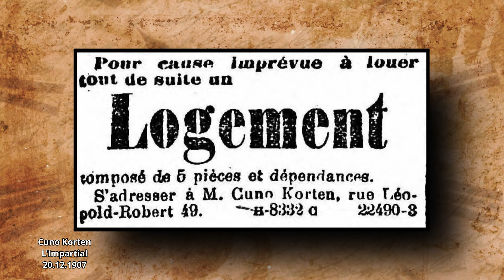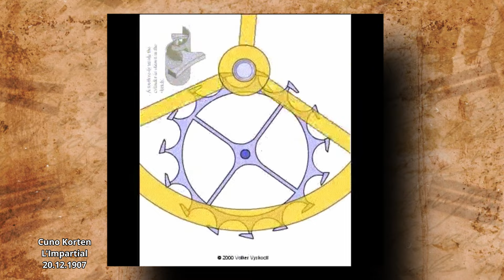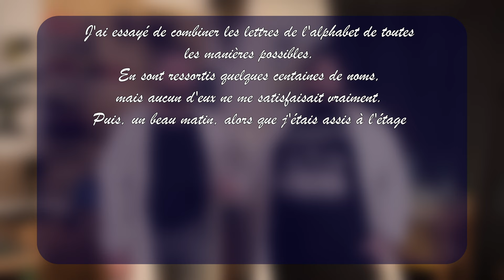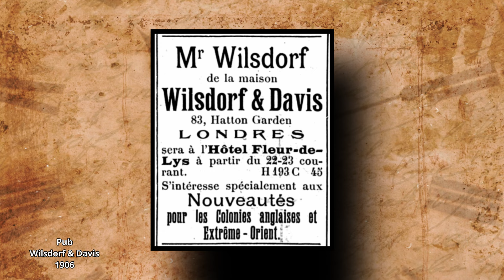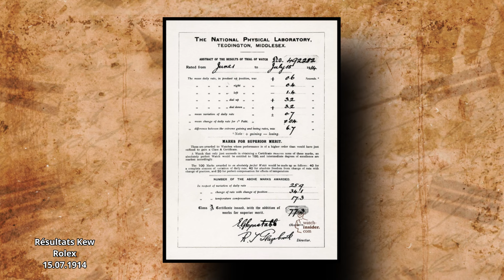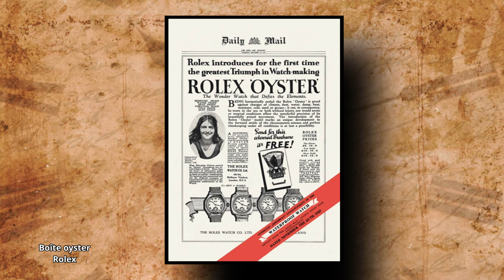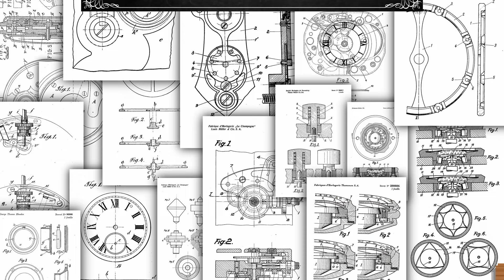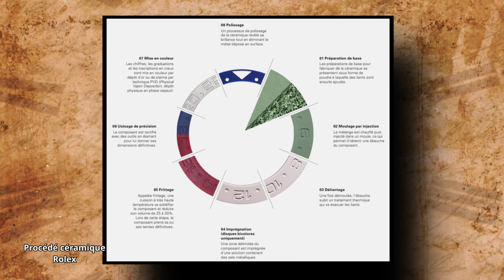⌚ Rolex : l'histoire d'un titan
Aujourd'hui on s'attaque à l'histoire d'un titan de l'horlogerie, vous avez bien lu, on vous parle de l'histoire de Rolex de sa création jusqu'à nos jours !

⬇️ Déroule la description pour les liens et les infos !

➤➤➤ Sources en fin de description

🔥 Miniature et logo : 🔥
Frankenscrat

Les différents chapitres :

0:00 Intro
0:48 Présentation de la vidéo
1:14 Hans Wilsdorf
3:53 Wilsdorf & Davis
5:05 L'établissage
6:29 Jean Aegler
7:41 Rolex
10:39 Rolex marque suisse ?
11:50 Prouesses techniques
13:00 Rolex et le marketing
13:53 Le remontage automatique
15:27 Faits marquants
15:44 Les développements techniques de Rolex
17:09 Rolex, le roi de la comm'
17:30 Tudor
17:47 La gestion de Rolex
18:11 Après Hans Wilsdrof
18:32 Rolex et le quartz
19:03 Deux marques Rolex ?!?
19:56 Les montres professionnelles gén. II
20:55 2ème succession
22:07 Les nouveaux brevêts
23:01 La céramique horlogère
24:36 Les années 2000
25:11 Le bal des CEO
25:33 Rolex en chiffres
26:50 Outro
27:33 Bêtisier